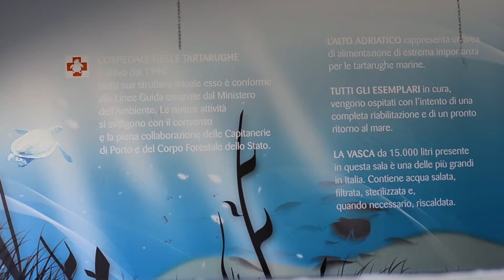Fondazione Cetacea Onlus - Attività del centro di recupero 2018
Video prodotto da Ileana Rutigliano.